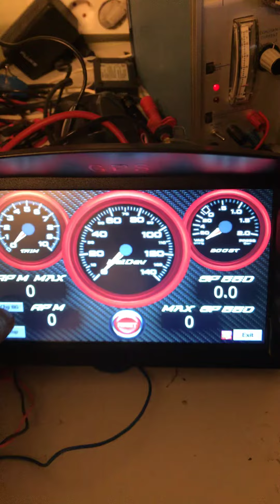Dash nav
More Dash functions